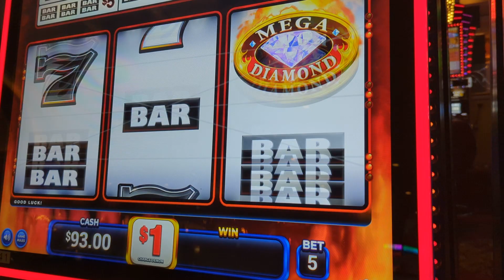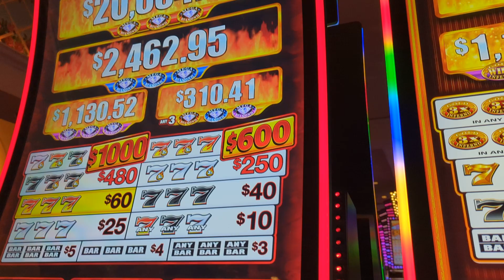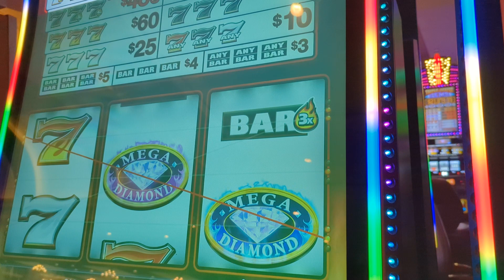Winning at the South Point casino high limit room playing Mega Diamond slots.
We had a winning session playing Mega Diamond at South Point casino in the high limit room ! We like this game !!!

We will be releasing regular videos to show the good and bad times with slot playing.

We appreciate you watching and  we wish you large hand pays !